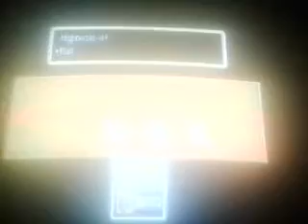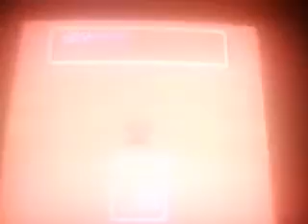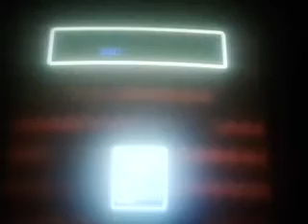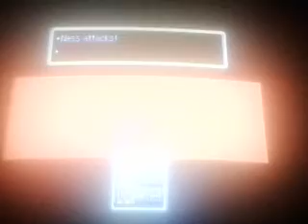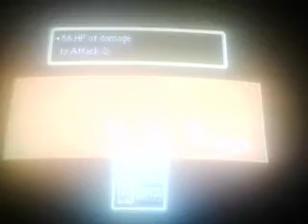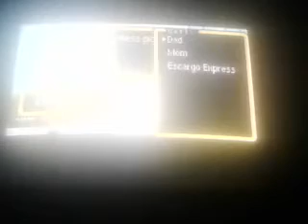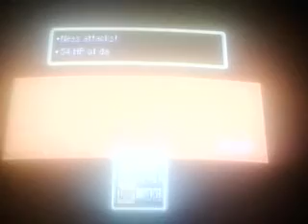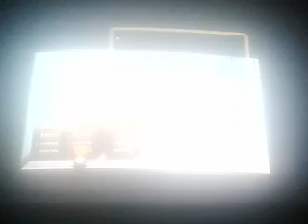EarthBound - Walkthrough - Giant Step Part 1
Let's play Earthbound 100% walkthrough (Part 4). This video shows how to Giant Step.